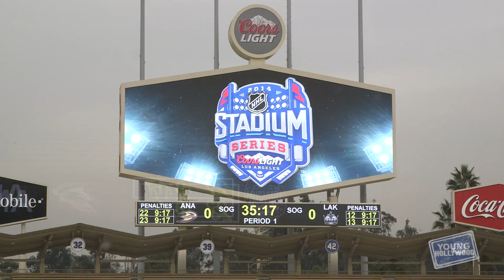Wayne Gretzky, Jerry Bruckheimer, KISS, & More at the Kings & Ducks Outdoor Game!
YH hits the ice at Dodgers Stadium for the NHL Winter Classic Stadium Series game between the Los Angeles Kings and the Anaheim Ducks! We chat with many of the celebs who are on-hand for the outdoor match, including Joe Manganiello Jerry Bruckheimer, Kevin Connolly, Tom Arnold, Joy Bryant, Pat Sajak, KISS lead guitarist Tommy Thayer, and legendary Dodgers manager Tommy Lasorda, but we also get to catch up with the hockey players themselves like Anze Kopitar, Justin Williams, Mathieu Perreault, Jonas Hiller, Jordan Nolan, Alec Martinez, Nick Bonino, Dustin Penner, and even The Great One himself, Wayne Gretzky! He shoots, he scores! Hosted by Lesley Robins (@lesleymia).